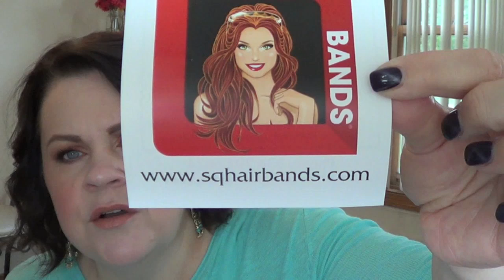May 2017 Haul! I'm back!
Hey All, Thank you for being patient with me!! I am excited to be back to filming.
xo Kristin

Products Shown:
Wayne Goss The Eye Set
Lash Names Desire
Silhouette
Radiance
Too Faced Chocolate Milkshake
Beauty Junkees Eyeshadows
Shades Shown: Totally Awesome, Leg Warmers, That’s so Rad, Break Dancing, Star Field, Star Bright, Star Gazing, Constellation
Beauty Junkees Vitamin E
Beauty Junkees Matte Liquid Lipstick Dinner Party & Soul Mate
Beauty Junkees Mint Lip Gloss Mint Pink Buff, Mint Pink Satin, & Mint Jewel (These sell in a kit)
Algenist Elevate Advance Lift Contouring Cream
FREE2LUV (on the Algenist site) (nope sorry this was only through 5/30) :(
Qualerex Beauty

What I am wearing:
Primer: Becca First Light Priming Filter
Foundation: Lancome Teint Idole ultra 24H Makeup Shade 100
Powder: None!
Concealers: Cle de Peau Concealer
Bronzer: Burberry Summer Glow
Blush: Boots No 7 Peach Velvet
Highlight: Laura Mercier Candlelight
Eyebrows: Benefit Goof Proof #3
Mascara: Giorgio Armani Eyes to Kill
Eyes: Beauty Junkees Penny Lover, Dash of Curry, Brown Canyon, Grizzly, Peachsicle
Lips: Too Faced Chocolate Milkshake
Earrings: Stella & Dot
Nails: I am so sorry I don’t know!

Camera I use: Sony Handycam HDR-CX190
Editing Software: IMovie
Daybed Bedding: Bed Bath & Beyond

***Unless mentioned/noted all items products shown were purchased by me or gifts from friends as always all opinions are 100% honest and my own. I have never accepted money in exchange for a review.